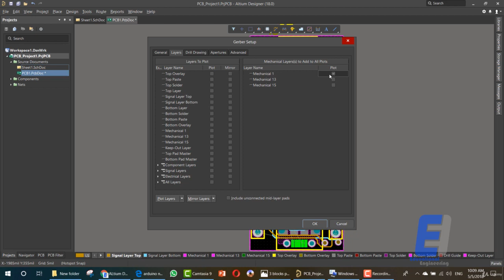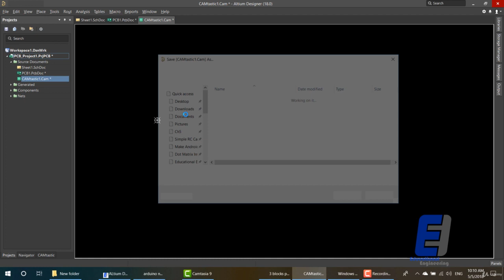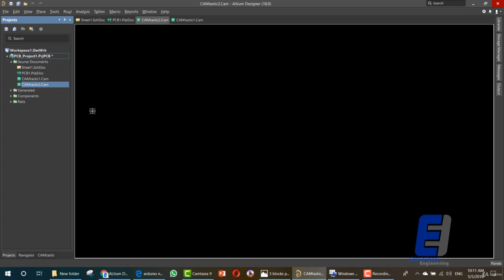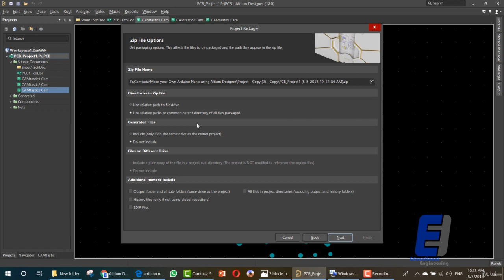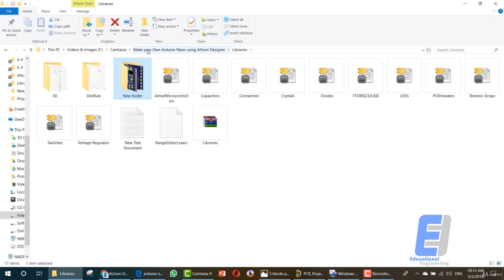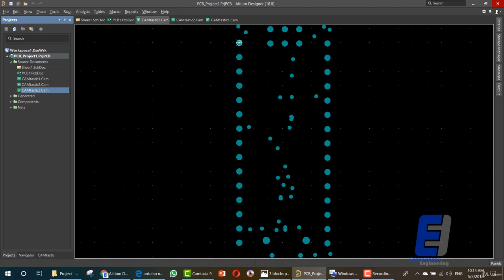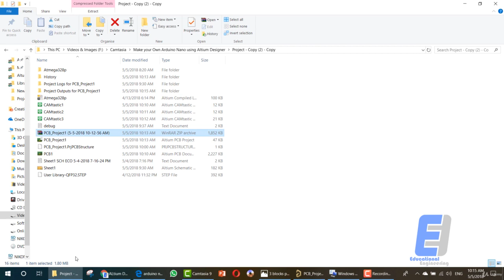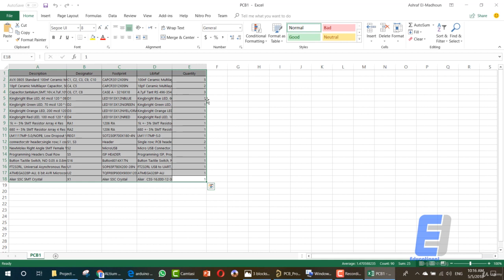Greber File and Bill of Material Altium Designer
Design and Create Any Custom Component in Altium Designer

Altium-Designer